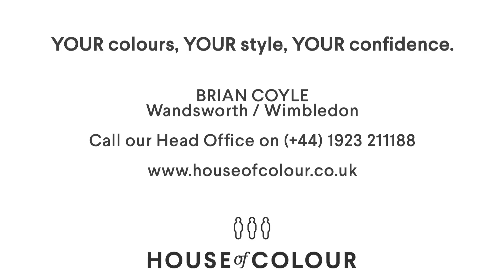House of Colour Stylist Brian Coyle